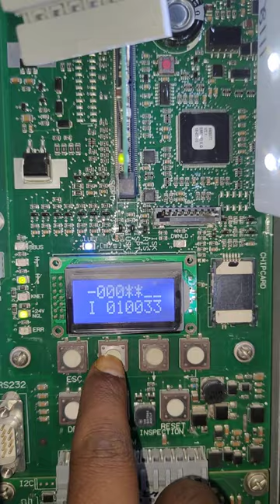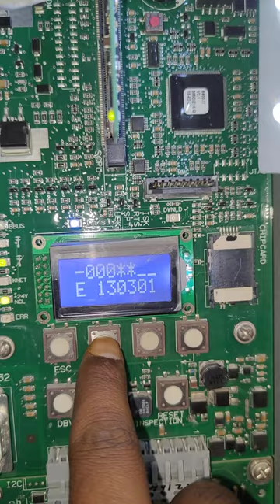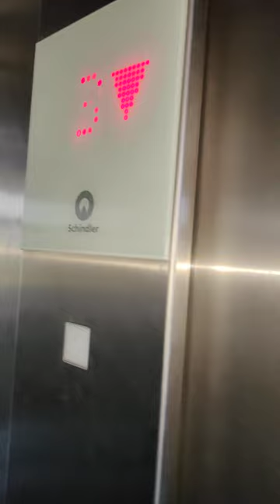How to Chack Error In Schindler Lift ( Schindler Lift मैं Error कैस चैक करें? )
All Elevator online Solutions

All Elevator Parts Available

All Elevator Parts Repairing

All Elevator Controller Available

All Elevator New Installation

New batch Elevator online Classes start

By
R S ELEVATOR
Er. Aditya Prajapati

Con.
Only WhatsApp